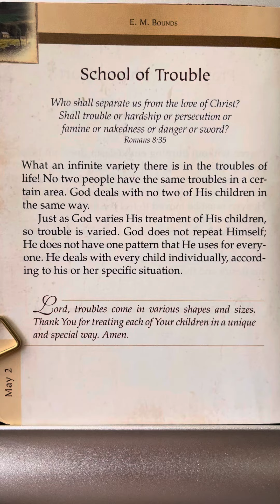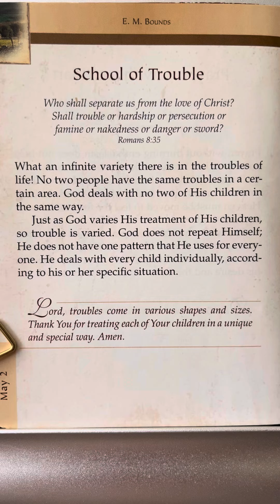May 2 - The Power Of Prayer